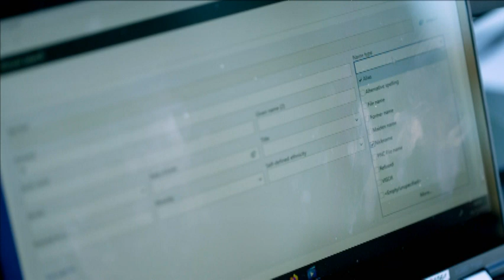BBC 點擊謀殺（一）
Copyright- BBC Worldwide

一部引人入勝且完全現代的真實犯罪系列，講述了近年來一些最引人注目的謀殺案，並展示了數位偵探如何 破案。
這個開創性系列的每一集都專注在一個案件上，由精英偵探從他們龐大的數位活動矩陣中拼湊出嫌疑人和受害者的思想和行動來解決。利用這些數據，他們構建了一幅關於嫌疑人是誰、他們愛好什麼、恨什麼以及為什麼殺人的複雜畫面。每個案例都採用大膽創新的視覺風格，配以偵探 工作中的圖形、檔案和影片。

第一集：
面對犯罪現場，警探很少真的找到冒煙的手槍，確鑿的證據；事情並沒有那麼容易。但有時兇手會幫執法者一把，由於他們的膽大不慎，與過於自信。面對特別厲害的犯罪者，執法人員需要最新的高科技來輔助。在本集節目中，我們將來看看執法者如何從電子通訊茂密的叢林中，篩選出確鑿罪證；試圖刪除記錄與隱藏在層層匿名訊息中，仍無所遁形。一段閉路電視僅有三秒鐘的多人追逐畫面，受過訓練的員警馬上就能判讀出以下訊息：哪些人是同一群團夥、誰先引起爭端，以及人群的可知動向。